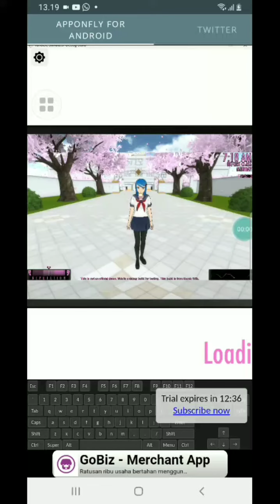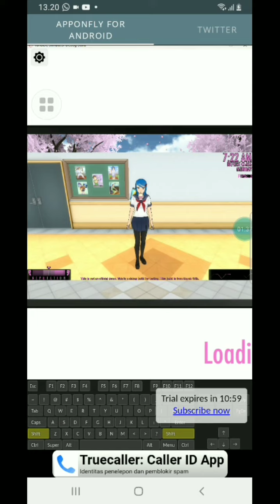Play As Oc Me in Yandere Simulator